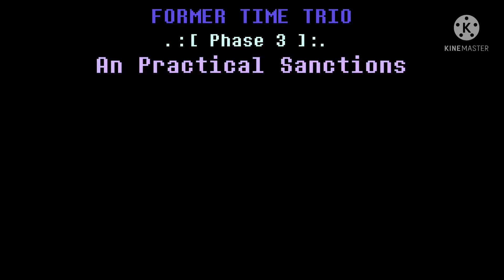Former Time Trio OST: 010 - A Practical Sanction [Phase 3] [+ MIDI]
.:{ Credits }:.

- Video Edited by Redrum320 (Me)

.:{ Inspirations }:.

- Mirrored Murder-mination by Robert killer gamer

Actually, there is an AU that triggered the creation of Former Time Trio.

The AU is "Mirrored Murder-mination".

The characters were Last Breath Sans, Murder Sans, and Insanity Sans.

Probably Last Breath Sans Vs. Murder Sans Vs. Insanity Sans in Mirrored Murder-mination.

After seeing the three, I wondered if there was a Trio version of this, but the Trio-like thing hadn't been made yet.

So I decided to make a Trio version of the "Last Breath Sans, Murder Sans and, Insanity Sans".

This is the beginning of the Former Time Trio...

.:{ Musics }:.

- Former Time Trio OST: 010 - A Practical Sanction [Phase 3] by Redrum320 (Me)

- BPM: 300

.:{ MIDIs }:.

- Former Time Trio OST: 010 - A Practical Sanction [Phase 3] MIDI by Redrum320 (Me)

.:{ Art and Sprites }:.

- Former Time Trio - Last Breath Sans (Phase 3), Murder Sans (Full Power), Phantom Papyrus, Insanity Sans (Status: Runaway), Head Papyrus (Disbelief Phase 3 Power) and, W.D. Gaster (Battle Sprite) by Redrum320 (Me)

.:{ Leitmotifs }:.

- Undertale: Last Breath OST - An Enigmatic Encounter [Remastered] by Benlab Crimson Diablo

- Undertale OST - Gaster's Theme

- Undertale OST: 100 - MEGALOVANIA by TobyFox

.:{ Games }:.

.:{ Owners }:.

.:{ Accounts }:.

.:{ OST Nombers }:.

- OST: 001 - Opening

- OST: 002 - Main Menu

- OST: 003 - Setting Menu

- OST: 004 - History Conference

- OST: 005 - Phase 0.5: Until Now Corridor